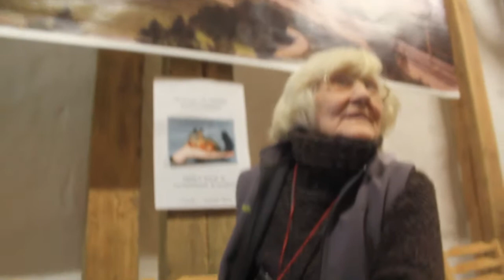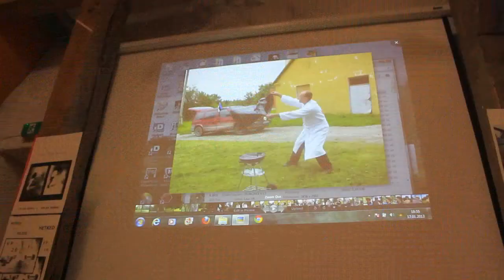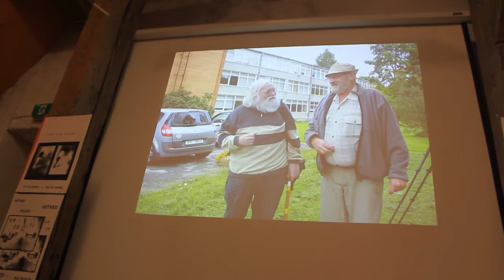Lee 20 ja Kristel 80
Fotomuuseumi kelderi "Lee" 20 ja Kristel Lukatsi 80 juubel tähistamine